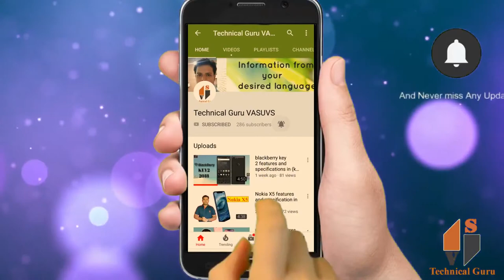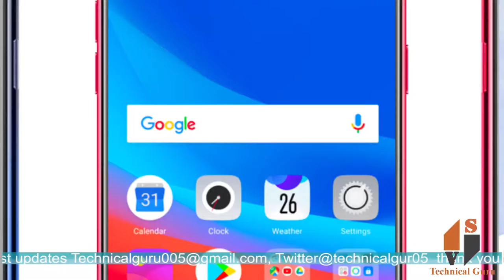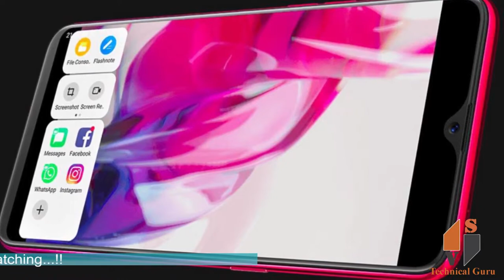OPPO F9 Pro features and specification in kannada by SKyler Vlogs